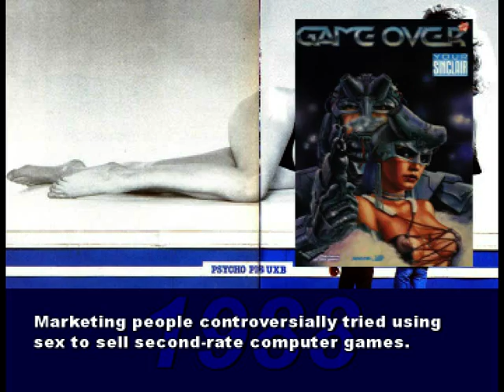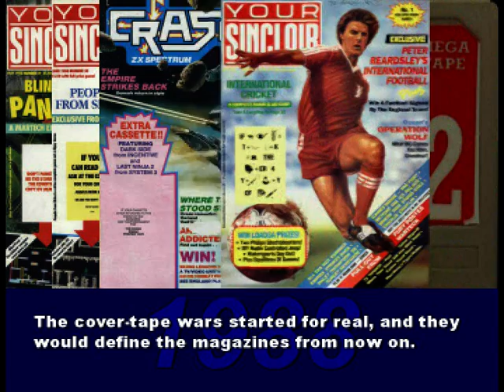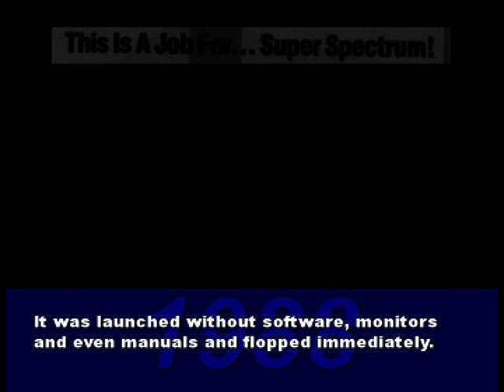1988 - Your Sinclair Rock'n'Roll Years 1988 HQ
This is a chapter of a documentary series about the Sinclair Spectrum and its surrounding industry, including a lot of footage from various ZX Spectrum computer games.

Highlights of this chapter:

Colour returns * Cover tape wars * PC200 * Re-releases * Christmas * Sex sells? * Ocean rising

Search engine fodder:

sinclair spectrum
zx spectrum
sinclair zx spectrum
your sinclair
your sinclair rock and roll years
ysrnry
crash
sinclair user
nick humphries

cybernoid
hewson
karnov
electric dreams
bionic commando
go
savage
firebird
r type
r-type
action force 2
virgin
arkanoid 2
imagine
skate crazy
gremlin
last ninja 2
system 3
where time stood still
ocean
pac-mania
pacmania
grandslam
mad mix
us gold
the muncher
t-wrecks
gremlin
cover tape
sinclair user
your sinclair
crash
tetris
mirrorsoft
street fighter
go
road blasters
overlander
elite
ik plus
ik+
target renegade
imagine
sinclair pc200
virus
firebird
buggy boy
christmas
afterburner
activision
rex
martech
total eclipse
incentive
operation wolf
ocean
robocop
batman